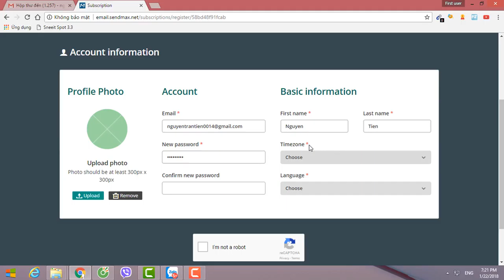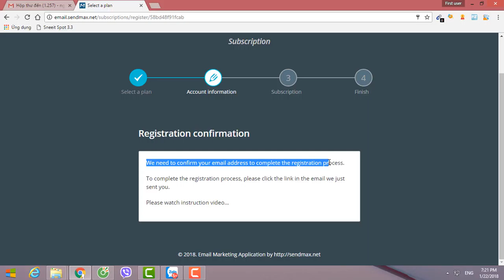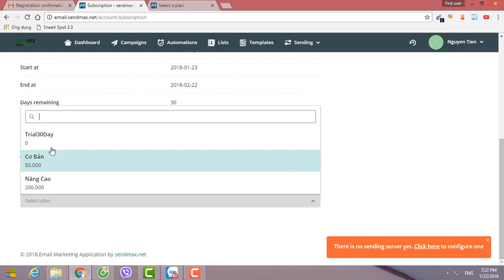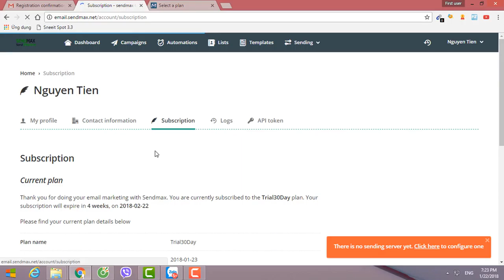Đăng ký tài khoản Sendmax.net